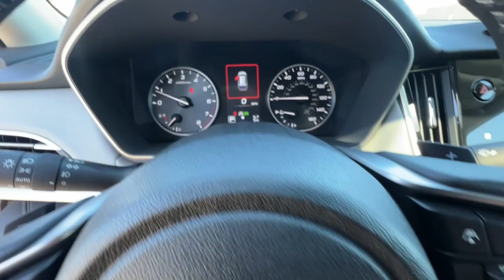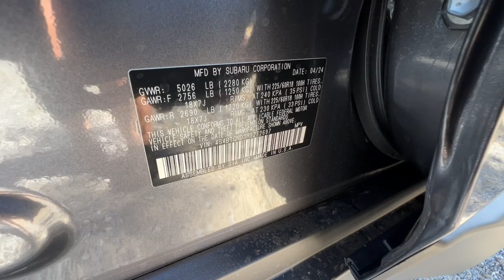2024 Subaru Outback Limited XT CA Redding, Eureka, Red Bluff, Corning, Norther California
New 2024 Subaru Outback Limited XT available at Redding Subaru located in 481 E Cypress Ave, Redding, CA, 96002. Servicing the Redding, Eureka, Red Bluff, Corning, Norther California area.

Looking for your dream car? It could be the  2024  Subaru Outback. Have a look at this remarkably capable and practical Subaru Outback, the compact SUV with an adventurous spirit. Elevated road clearance, all-wheel-drive, and impressive towing capacity help you make the most of every excursion. The following are some of this vehicles highlighted options: Heated Steering Wheel
, Navigation System, Keyless Entry, Moonroof, Power Passenger Seat, Heated Rear Seat(s), Heated Mirrors, Satellite Radio, Back-Up Camera, Power Liftgate. Get the capability you've been dreaming of in this Outback. Our team will give you an outstanding test drive experience. Stop in today!